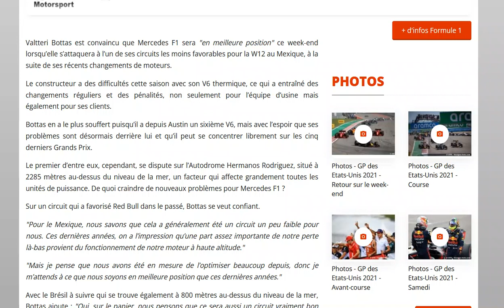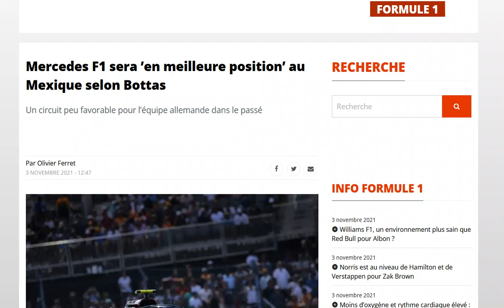Pour Bottas, Mercedes devrait bien performer au Mexique et au Brésil !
J'en suis pas sur personnellement ...